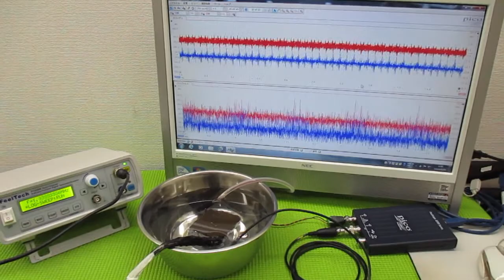メガヘルツの超音波発振制御プローブを利用した実験動画